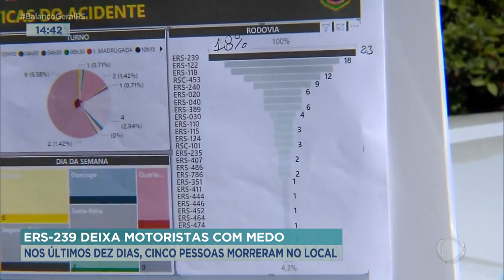ERS-239 deixa motoristas com medo: só nos últimos 10 dias, 5 pessoas perderam a vida no local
Trecho da ERS-239, no Vale do Paranhana, causa medo nos motoristas após sequência de acidentes fatais. Só nos últimos dez dias, cinco pessoas perderam a vida em ocorrências registradas na rodovia.